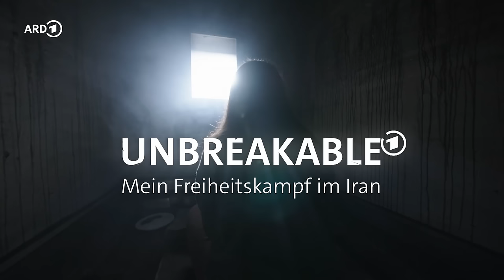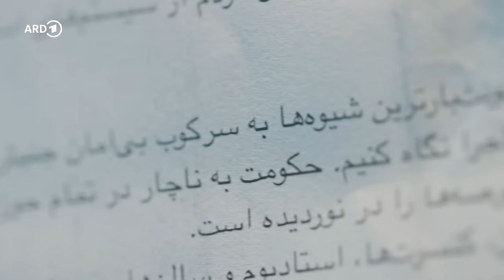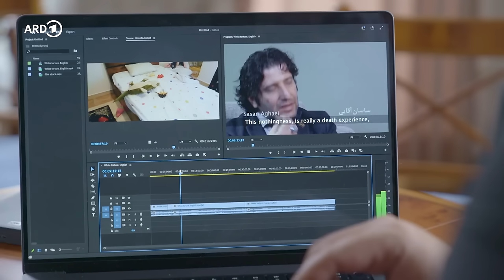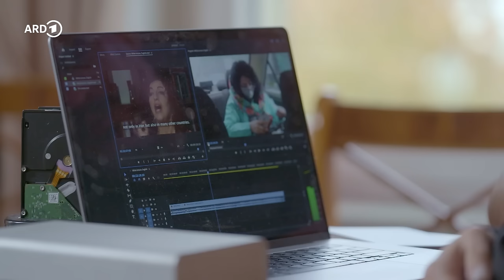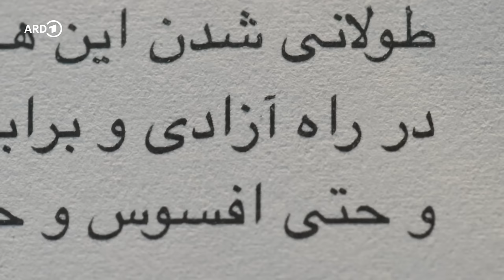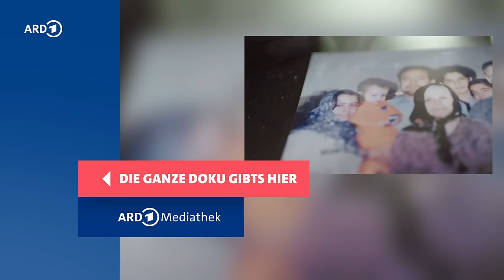Unbreakable: Mein Kampf gegen „weiße Folter“ im Iran | Dokus & Repotagen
Diese Dokumentation ist ein Portrait der diesjährigen Friedensnobelpreisträgerin Narges Mohammadi und gleichzeitig ihr eigener Film. Denn anhand exklusiver Szenen ihres einzigartigen Filmprojekts „White Torture“, die bisher nicht im Fernsehen gelaufen sind, zeigt die diesjährige Friedensnobelpreisträgerin selbst, wie sie es geschafft hat, eine bisher weitestgehend unbekannte Form der psychischen Folter in iranischen Gefängnissen offenzulegen. Vier weiße Wände, kein natürliches Licht, keine Beschäftigungsmöglichkeit und kein menschlicher Kontakt. Der Film zeigt, was diese Art der Folter mit den Betroffenen macht in jenen Gefängnissen, in denen Mohammadi selbst am 10. Dezember 2023, dem Tag der Verleihung des Friedensnobelpreises und Sendedatum dieses Films, weiterhin inhaftiert sein wird. Umrahmt durch neugedrehte Interviews aus ihrem direkten Umfeld und Reenactment entsteht so ein dichter, anrührender und gleichzeitig exklusiver Film für die ARD-Mediathek und das Erste.